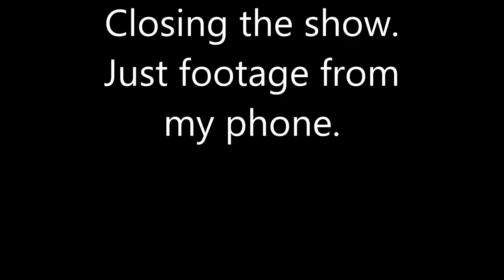Eurofighter Typhoon at Welshpool Airshow 2015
Some phone footage of the Eurofighter Typhoon at the Welshpool Airshow on Sunday 14th June 2015.
A great display and am amazing finish (which I didn't record!) as it came in a high speed, put the nose up vertically and then accelerated and disappeared through the cloud.